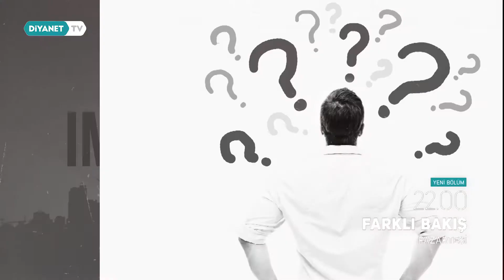Farklı Bakış 188.Bölüm - Tanıtım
Bakış açılarımız farkındalığımızdır…

Farklı Bakış’ta bu hafta "Allah, Evren ve Mucize" konuşuluyor.

Konuklarımız Prof. Dr. Aydın Işık ve Prof. Dr. Tevfik Yücedoğru

Farklı Bakış pazartesi saat 22.00'de Diyanet TV'de.